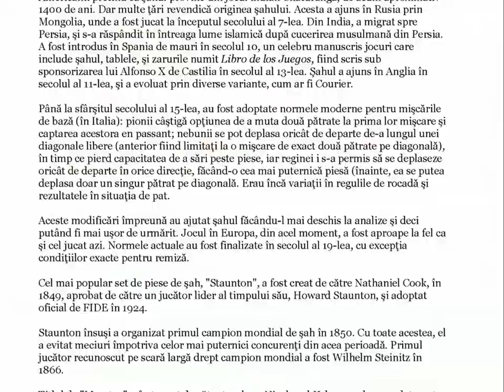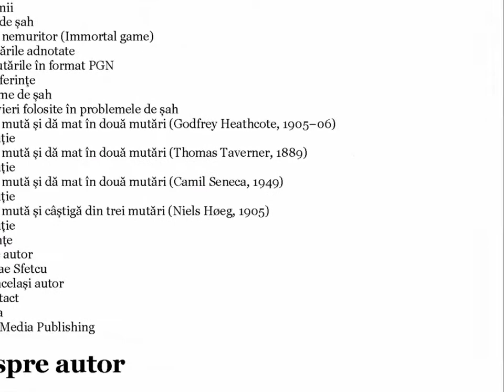Șah - Ghid pentru începători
Jocul de șah poate deveni un factor primordial în educația și formarea caracterului și gândirii unei persoane. Șahul face apel principiile de bază ale teoriei învățării psihologice: memoria, recunoașterea modelelor, strategii și tactici. Toate aceste variabile interacționează în timpul unui joc de șah și produc rezultatele procesului de gândire umană: o victorie sau o pierdere.
Numărul de mișcări și variații posibile este extrem de mare în șah, chiar dacă acest număr este finit. Astfel, jocul poate fi analizat și organizat pentru studiu, la fel ca muzica, calculul sau limbile străine. Jucătorul are posibilitatea astfel să apeleze, în limita regulilor, la scheme și sisteme prestabilite, inclusiv deschideri, jocul de mijloc și jocul final. pentru a obține victoria. La fel ca în viață.

CUPRINS:

Șah
- Istorie
- Reguli
- - Poziția inițială
- - Deplasarea
- - Rocada
- - En pasant
- - Promovare
- - Șah
- - Finalul jocului
- - - Când se câștigă un joc
- - - Remiză (pat)
- - Controlul timpului
- Notații pentru înregistrarea mutărilor
- Strategie și tactici
- - Bazele tacticilor
- - Bazele strategiei
- Faze
- - Deschiderea
- - Jocul de mijloc
- - Jocul de final
- Psihologia
- - Șahul și inteligența
Istoria șahului
- Originea
- Originile jocului modern
- Șahul competitiv modern
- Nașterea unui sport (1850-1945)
- Era postbelică (1945 și ulterior)
- Modificarea regulilor
Piesele de șah
- Simboluri în Unicode
- Terminologie
- Mutarea pieselor
- Valoarea relativă a pieselor de șah
- - Evaluări standard
- - Modificarea evaluării pieselor de șah în jocul de final
- - Deficiențe ale sistemelor de evaluare a pieselor
Variante de șah
- Jocurile derivate din șah
- - Reguli de șah ortodoxe
- - - Reguli ortodoxe pe o tablă standard de 8 × 8
- - - - Poziții inițiale diferite
- Șahul aleatoriu Fisher (Șah960)
- - Configurare
- - - Reguli pentru poziția inițială
- - Reguli la rocadă
- - - Observaţii
- - Teoria
Teoria șahului
- Teoria deschiderilor
- Teoria jocului de mjloc
- Teoria jocului final
- Șah mat
- - Două piese majore
- - Poziții de bază pentru șah mat
- - - Rege si regina
- - - - Evitarea patului
- - - Rege și tura
- - - - Evitarea patului
- - - Rege și doi nebuni
- - - - Evitarea patului
- - - Rege, nebun și cal
- - - - Evitarea patului
Competiții de șah
- Turnee de șah
- - Istorie
- - - Olimpiadele de șah
- - - - Evoluția olimpiadelor de șah
- - - Calculatoarele în turneele de șah
- - Reguli
- - - Ceasul de șah
- - - Nereguli
- - - Înregistrarea mutăriloe
- - - Remiza
- - - Finalul de joc rapid
- - - Scor
- - - Conduita jucătorilor
- - - Rolul arbitrului
- - Formate
- - - Sisteme
- - - - Fiecare-cu-fiecare
- - - - Sistemul elvețian
- - - - Eliminare
- - Afișarea mutărilor și transmisii
- - Implicarea handicapului
- - Categorii de turnee
- - Controlul timpului
- - - Blitz
- - - Standard
- - - Compensare
- - Premii
Jocuri de șah
- Jocul nemuritor (Immortal game)
- - Mutările adnotate
- - - Mutările în format PGN
- - - Referinţe
Probleme de șah
- Abrevieri folosite în problemele de șah
- Albul mută și dă mat în două mutări (Godfrey Heathcote, 1905–06)
- - Soluție
- Albul mută și dă mat în două mutări (Thomas Taverner, 1889)
- - Soluție
- Albul mută și dă mat în două mutări (Camil Seneca, 1949)
- - Soluție
- Albul mută și câștigă din trei mutări (Niels Høeg, 1905)
- - Soluție
Referințe
Despre autor
- Nicolae Sfetcu
- - De același autor
Editura
- MultiMedia Publishing

Muzica: The Battle of 1066 (Patrick Patrikios)